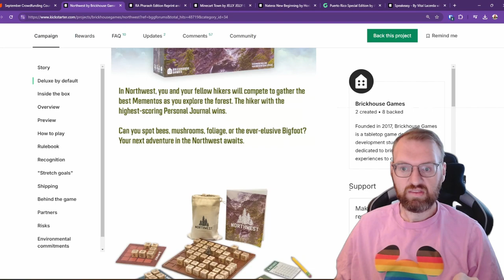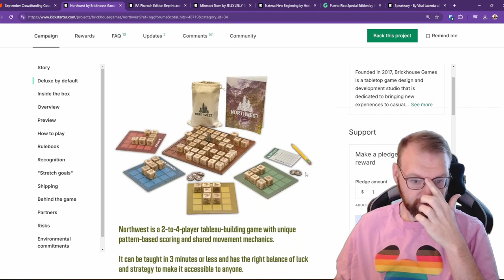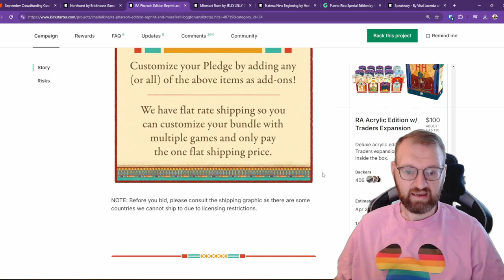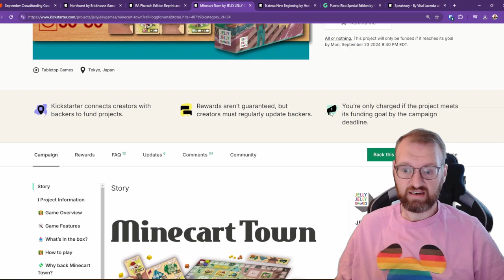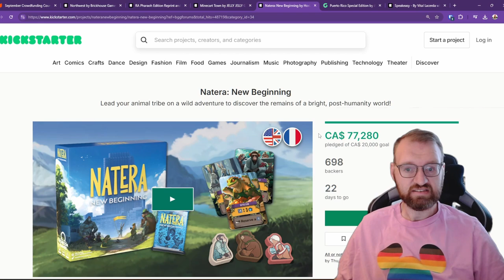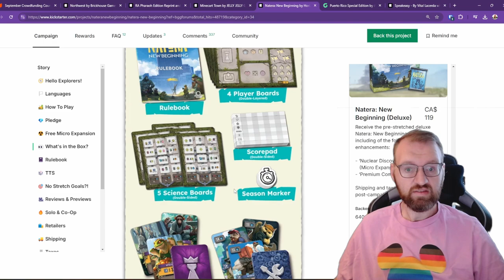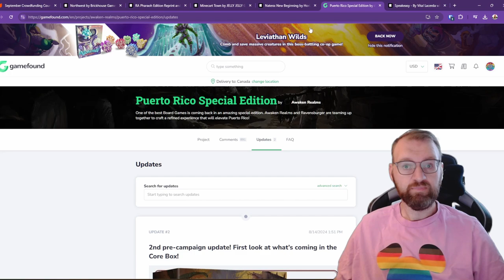September Crowdfunding: What should you back?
Let's take a look at whats coming to Kickstarter, Gamefound, and BackerKit this September!

Timestamps
00:00 Intro & Overview
00:30 Northwest
01:43 - Ra
02:52 - Minecart Town
04:17 - Naterra
05:46 - Puerto Rico
05:58 - Speakeasy